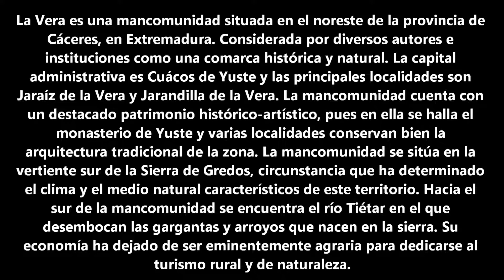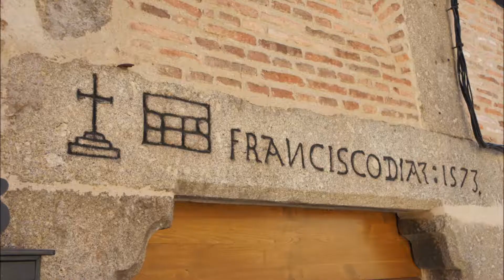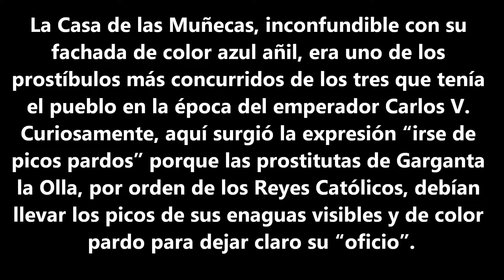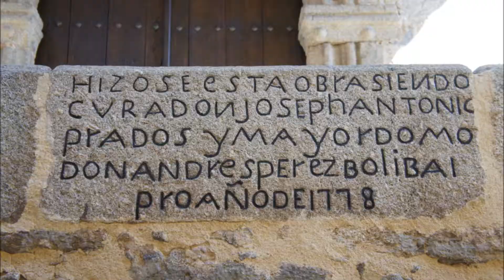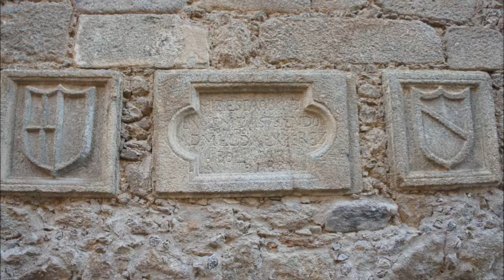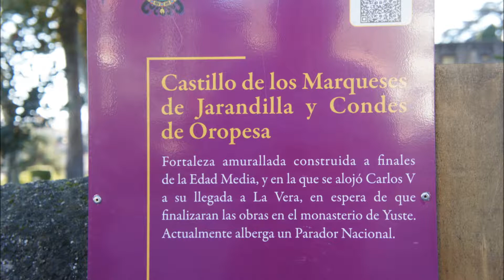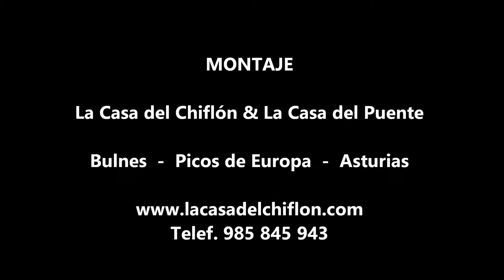Por Comarca de La Vera